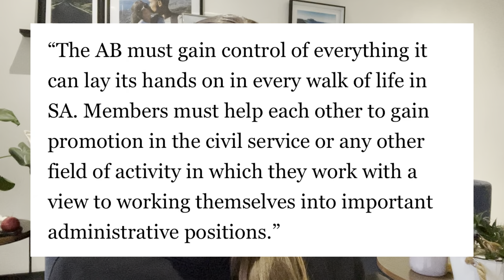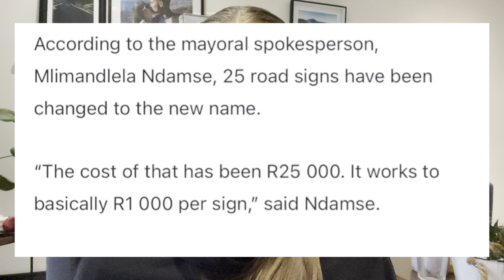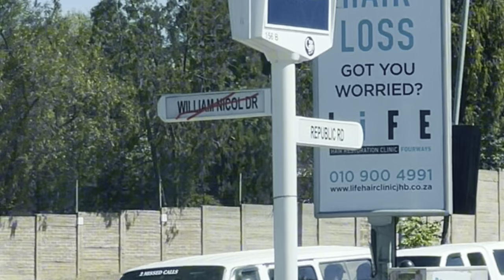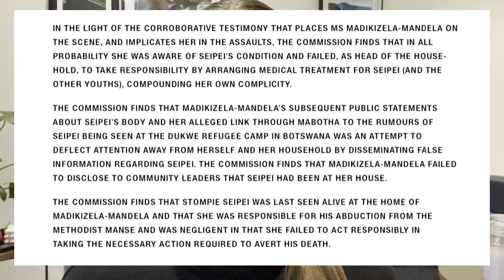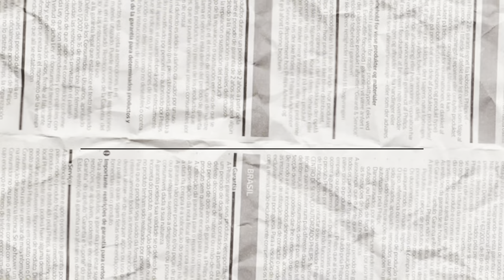thoughts on the renaming of William Nicol Drive | UNSCRIPTED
a discussion of the recent renaming of William Nicol Drive